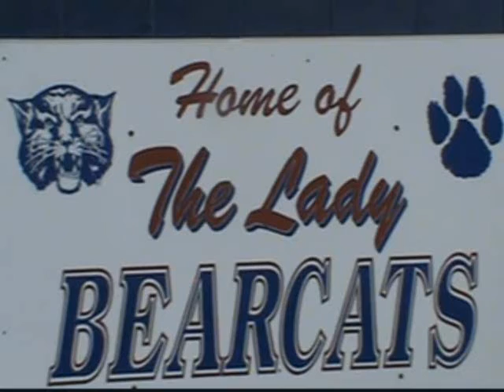Hannah Durham Master